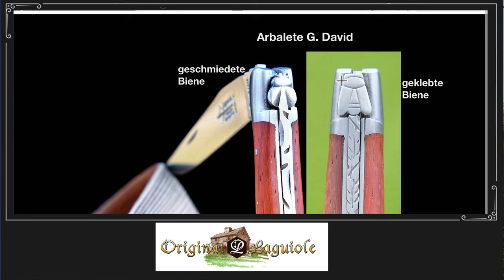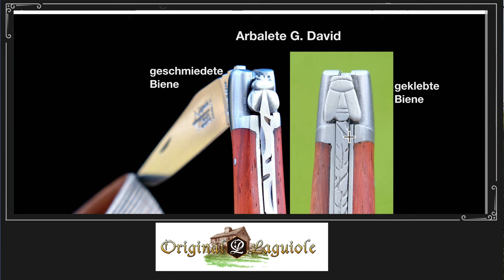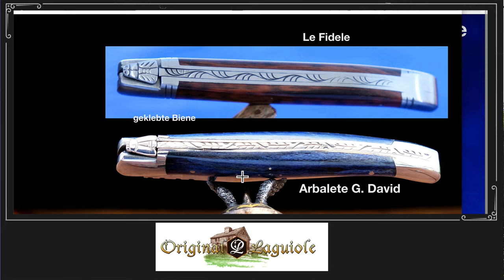Die Laguiole-Biene im Wandeln der Zeit: Interview mit Dr. Schepe:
😍 Ein wirklich außergewöhnliches Interview mit Dr. Rüdiger Schepe über die Laguiole-Biene im Wandeln der Zeit.  Wir diskutieren über die Geschichte der Biene, den Unterschied zwischen geschweisste und geschmiedete Biene, moderne Biene, Sonderformen und -figuren statt der Biene heute und früher. Die Diskussion wird von vielen Bilder und Beispiele begleitet, so dass das Interview  auch optisch ein absoluter Genuss ist!

Kapitel:
00:00 Begrüssung
00:35 Vorstellung Dr. Schepe
01:33 Biene oder Fliege?
12:14 Legende
16:02 Museum von Laguiole Honore Durand
26:19 geschweifte / geschmiedete Biene
33:28 Herstellung Biene
37:29 Vorstellung Messer
50:18 Außergewöhnliche Bienen
52:15 Sonderanfertigungen